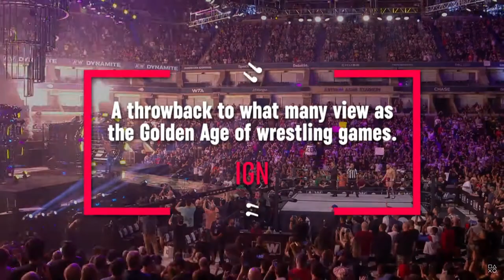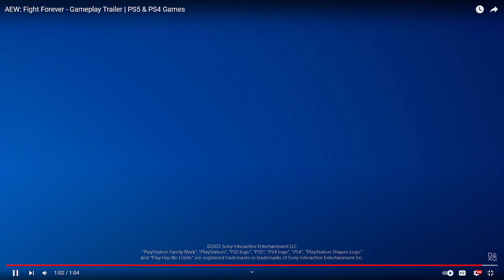nL Live - NEW AEW FIGHT FOREVER TRAILER REACTION!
The newest trailer for AEW Fight Forever has dropped! Johnny checks it out with chat, and breaks down some of the new things in the game.